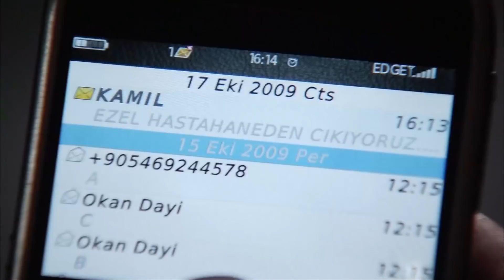Bahar, Ezel'i Tanımaya Çalışıyor | Ezel 4. Bölüm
Ezel 4. Bölüm | "Hayat birine güvenmemek için çok kısa."

Bahar'ın ani hastalığı Ezel'in planını yeni bir şehre taşır. Aileyle birlikte İstanbul'a dönen Ezel, burada da hayatlarının içinde olmanın bir yolunu bulur. Ancak bu yol, onu acı bir gerçekle yüzleştirecek, hiç beklemediği bir anda, hiç beklemediği insanların karşısına çıkacaktır. İntikamına sadık kalmak Ezel için hiç bu kadar zor olmamıştı...

Niye?..

Yapım: Ay Yapım
Yapımcı: Kerem ÇATAY
Senaryo: Kerem DEREN & Pınar BULUT
Yönetmen: Uluç BAYRAKTAR

Oyuncu Kadrosu:
Ezel: Kenan İMİRZALİOĞLU
Eyşan: Cansu DERE
Cengiz: Yiğit ÖZŞENER
Ramiz: Tuncel KURTİZ
Mümtaz: Beyazıt GÜLERCAN
Meliha: İpek BİLGİN
Ali: Barış FALAY
Bahar: Sedef AVCI
Şebnem: Bade İŞÇİL
Mert: Kemal UÇAR